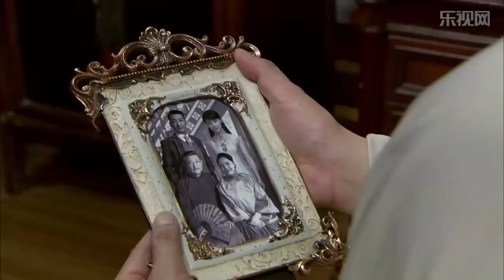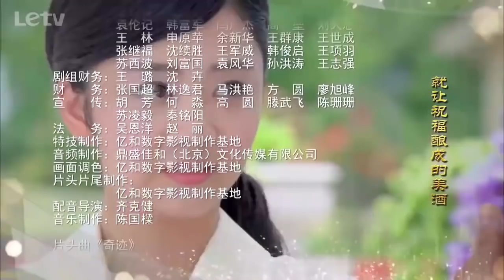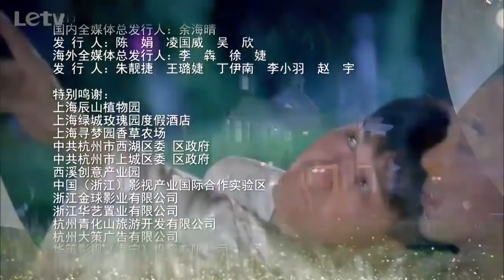虐心民国剧《金粉丽人》13｜天才大少爷与他一生挚爱的女人一起度过数次危机的感动爱情故事